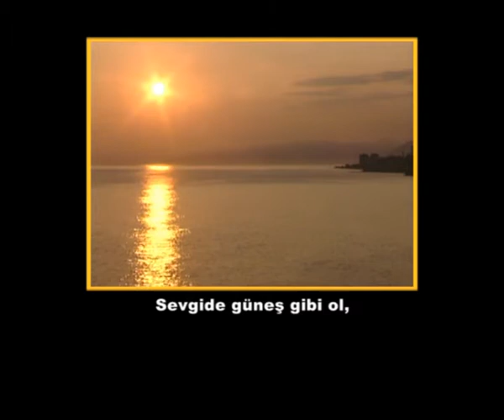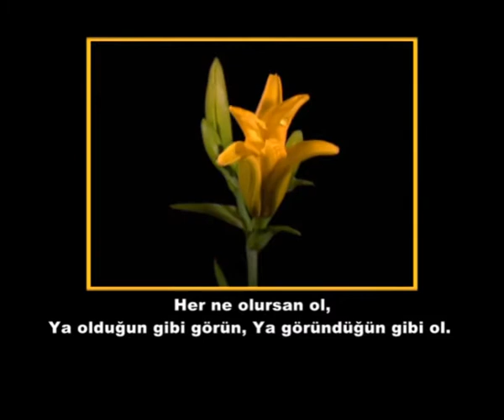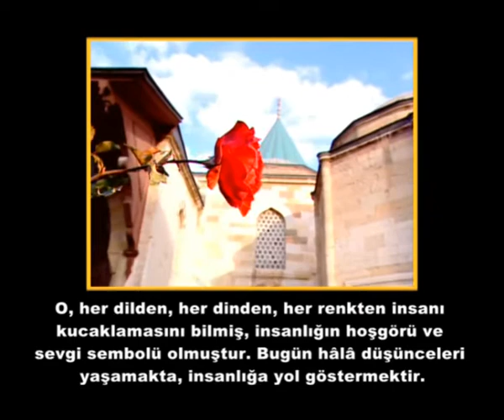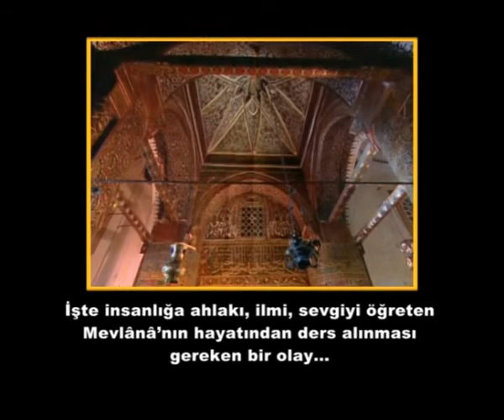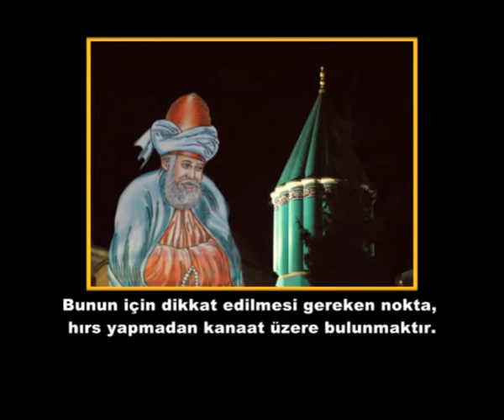Gökkuşağı 3 Konu 7 Video -مستوى متوسط Her Milletin Kendine Özgü değerleri Vardır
درس جميل جداا للمستويات المتوسطة B1 👍😍
Her Milletin Kendine Özgü değerleri Vardır
يعتبر استماع ومشاهدة وترجمة يمكنك توظيفه والاستفادة منه كما تريد 👌
اضغط على اللينك الآن وانتقل إلى موقعنا مباشرة وابدأ الدرس
ولا تنسى مشاركة اللينك مع أصدقائك
انتظروا الدروس القادمة ...